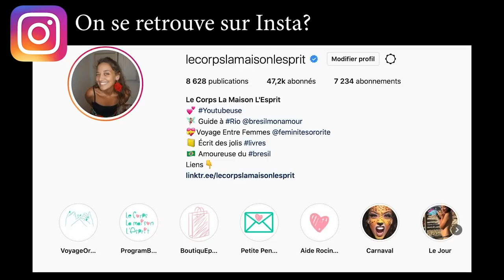🔻Journée plage avec les filles - VLOG #783 | Le Corps La Maison L'esprit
🔔 Dans ce Vlog #783 on passe la journée à la plage de Leme à Rio avec les filles du voyage féminité sororité. Au programme: baignades, sauts dans les vagues, achats de bikinis et dégustation de spécialités culinaires.

👉 Où trouver... plus d'informations sur les voyages féminité sororité ?

 🎼  Musique  🎼
La musique de fin est jouée par Léandro